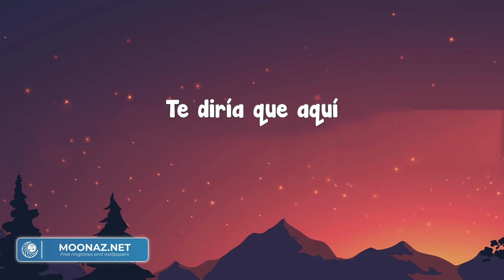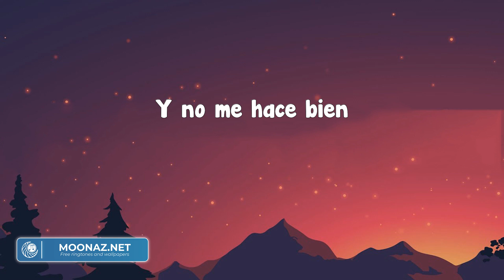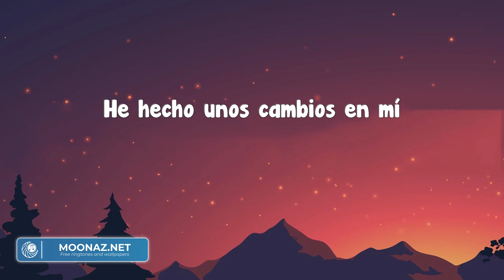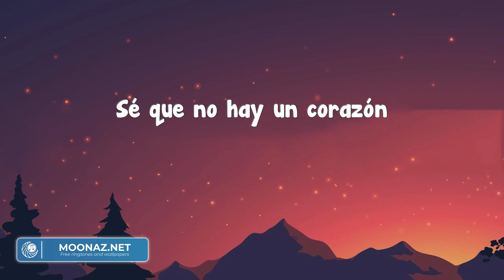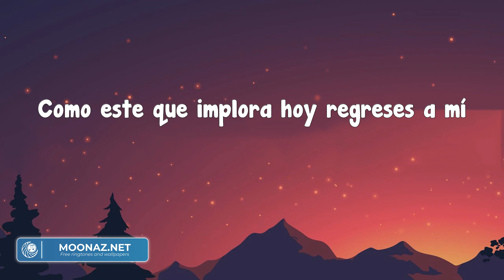Calibre 50 - Si Te Pudiera Mentir (Letra)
Un minuto más
A veces creo oír que me necesitas
Y alguna que otra vez siento tu mirar